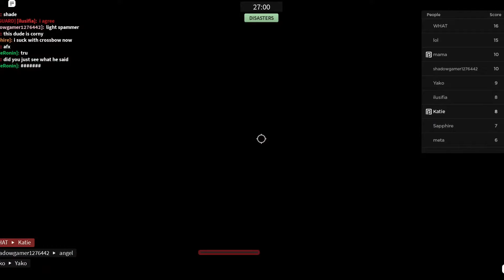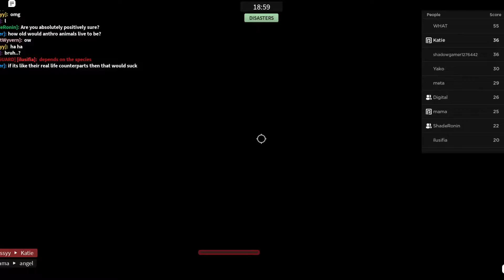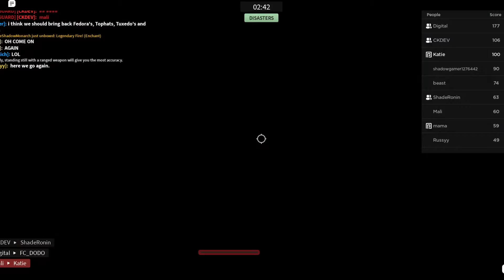aftermath of the combat warriors bombing incident